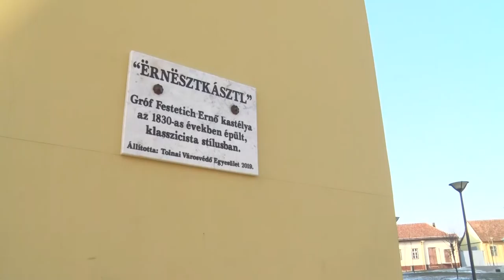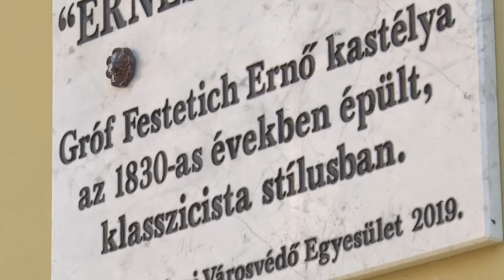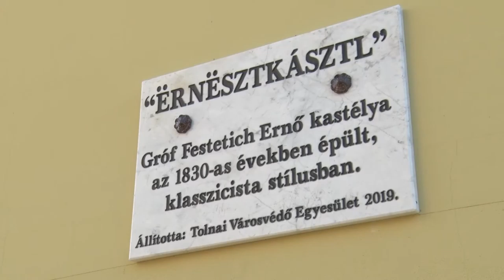20210113 thelena Festetics emlektabla